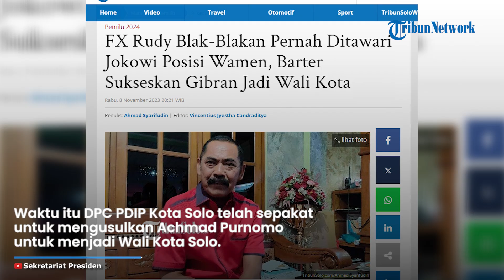FX RUDY TOLAK Posisi Wamen, DPC PDIP Solo Usul Achmad Purnomo, Megawati Rekomendasikan Gibran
TRIBUN-VIDEO.COM - Ketua DPC PDIP Kota Solo FX Hadi Rudyatmo blak-blakan bercerita pernah ditawari oleh Presiden Jokowi untuk menjabat sebagai Wakil Menteri PUPR setelah berhasil memenangkan Gibran Rakabuming Raka menjadi Wali Kota Solo.

Waktu itu Dewan Pimpinan Cabang (DPC) PDIP Kota Solo telah sepakat untuk mengusulkan Achmad Purnomo untuk menjadi Wali Kota Solo.

Namun, Ketum PDIP Megawati Soekarnoputri mengeluarkan rekomendasi ke Gibran.

"Saya lebih mementingkan persahabatan dari pada sebuah jabatan. Contoh ketika saya diminta menjadi Wakil Menteri PUPR saya tolak. Karena saya lebih mementingkan persahabatan saya dengan Pak Pur dari pada sebuah jabatan menjadi Wakil Menteri," jelasnya saat ditemui di kediamannya, Rabu (8/11/2023).

FX Rudy tidak ingin jabatan Wakil Menteri menjadi bentuk transaksi politik menyingkirkan Achmad Purnomo untuk mengajukan Gibran sebagai Wali Kota Solo.

"Nanti Pak Pur akan menilai ternyata Rudy barter menjadikan Gibran Teguh Wali Kota dan Wakil Wali Kota," terangnya.

Presiden Jokowi menawari jabatan ini melalui Gibran yang waktu itu akan segera dilantik setelah berhasil memenangkan pemilihan.

"Sebelum dilantik 2020. Mas Gibran datang sendiri menegaskan mau ndak dilantik menjadi Wakil Menteri," jelasnya.

Waktu itu ia langsung menolak tawaran tersebut. Ia lebih memilih menjadi tukang las dari pada menjadi wakil menteri.

Ia tidak ingin membuat Achmad Purnomo kecewa yang kedua kali.

"Mboten mas. Saya bali dadi tukang las mawon. Saya lebih penting persahabatan dengan Pak Pur tidak putus dari pada saya menerima jabatan sebagai Wakil Menteri," katanya.

"Namun Pak Pur menilai saya bahwa saya mencalonkan Pak Pur Pak Teguh hanya basa-basi barter Gibran Pak Teguh karena saya pengen menjadi Wakil Menteri," jelasnya.